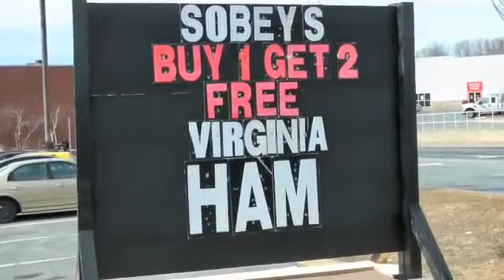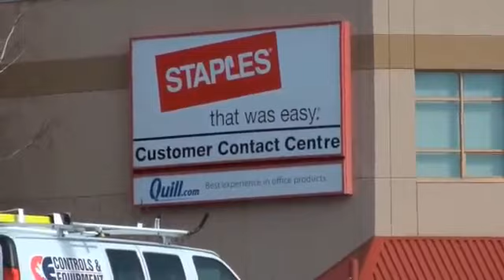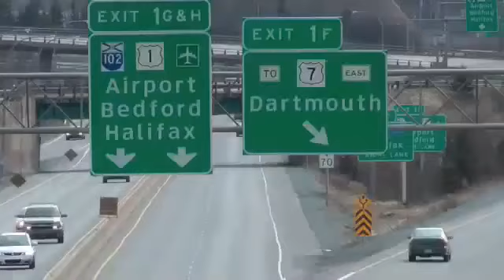Lower Sackville Promo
This video was originally on Dailymotion but it looks to be taken down.